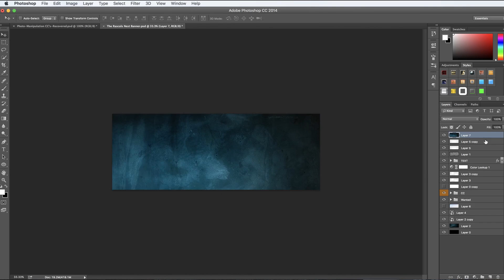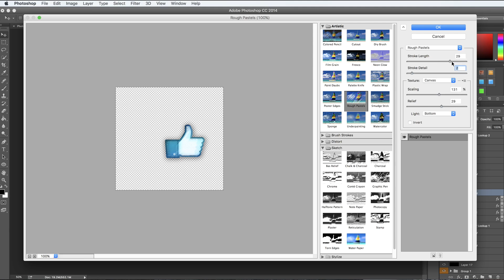The Rascals Nest Facebook Banner Speed Art